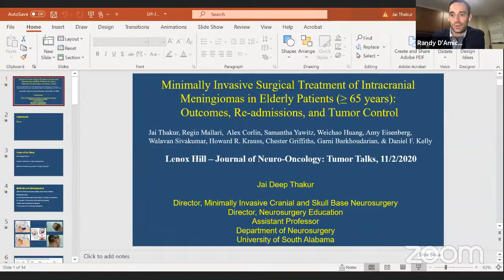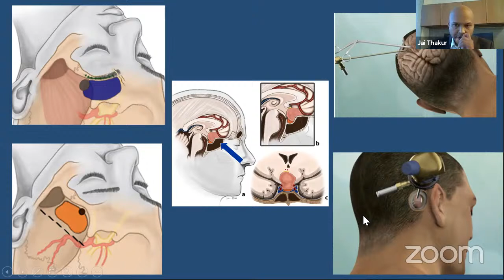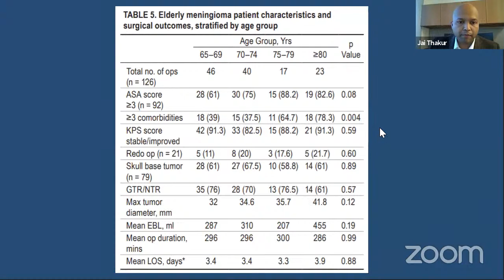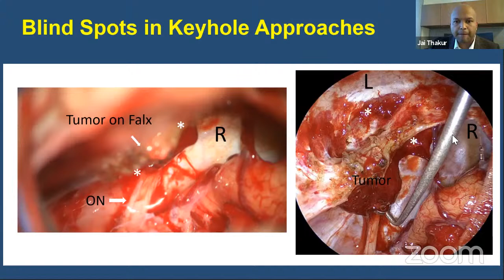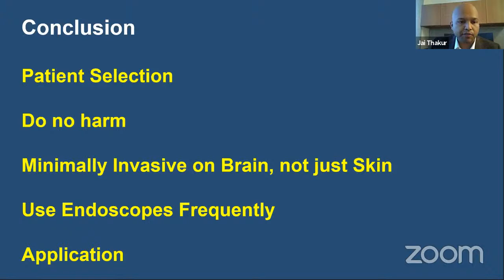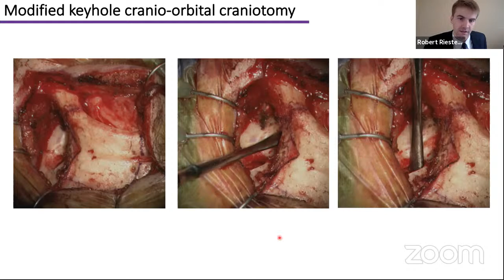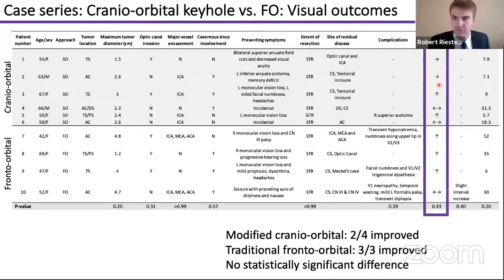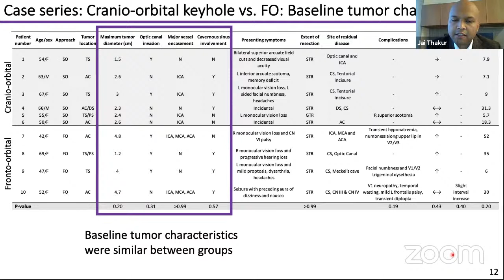Tumor Talk - JNO & Lenox Hill Neurosurgery: Supraorbital Approaches for Anterior Fossa Meningiomas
Supraorbital Keyhole Approaches for Anterior Fossa Meningiomas